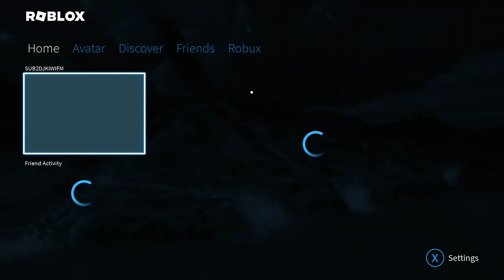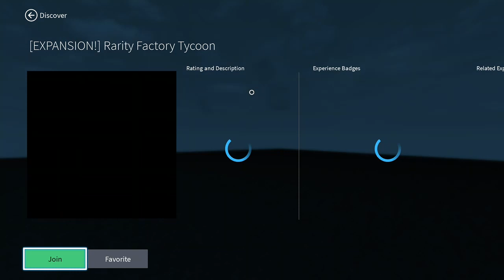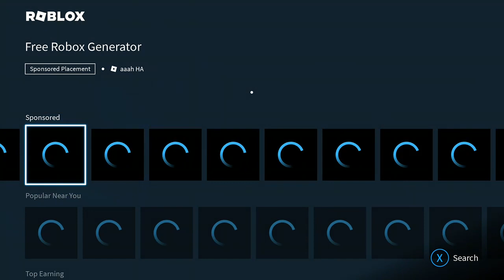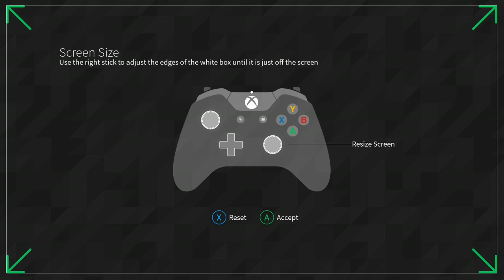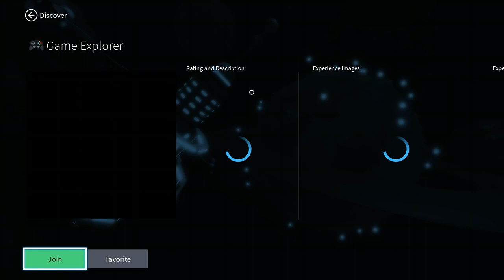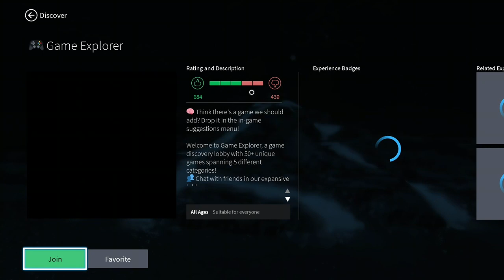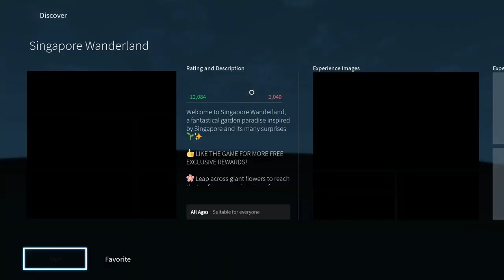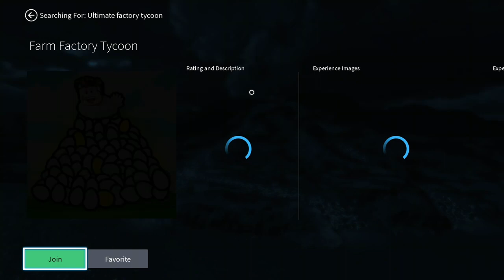Roblox lets play continues